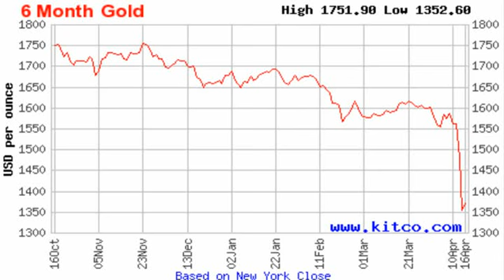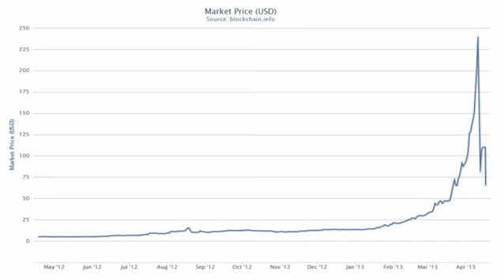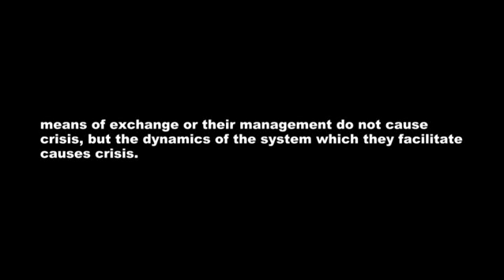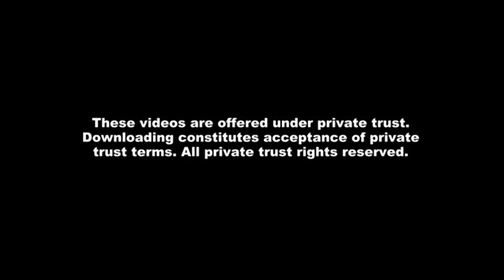BitCoin and Gold Crashed, Why?